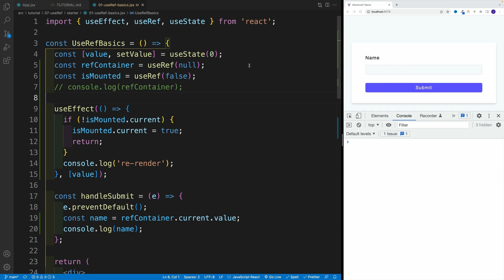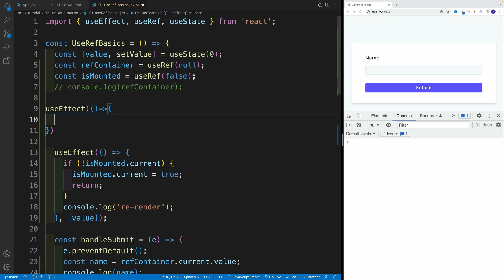React 18 Tutorial - Initial Render